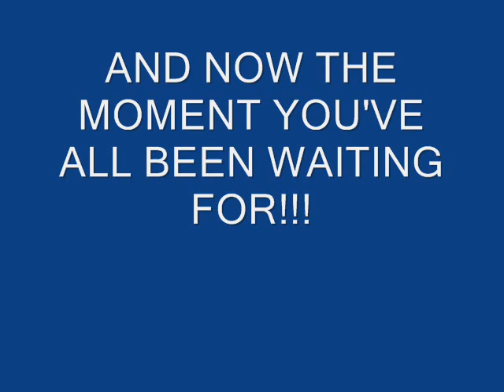Top 10 Superheroes/Evil CAWS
CAWS are awsoooooooome :D